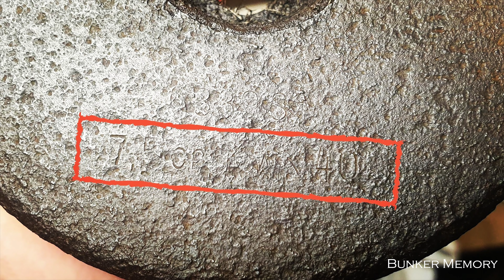Un SIDE-CAR de la Wehrmacht, épisode 7 du dépôt oublié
7ème et dernier épisode sur ce dépôt de carburant allemand de 1944.
Pour finir, on visite une salle avec ce qui semblerait être un side-car ou une moto allemande brulée. On y voit aussi un chariot pouvant transporter les fûts de 200 litres qui devait être accroché à la moto. Nous avons retrouvé un autre indice intrigant, une douille d'obus de 75mm 🤔

Crédit audio :
Titre:  Now
Auteur: Vexento